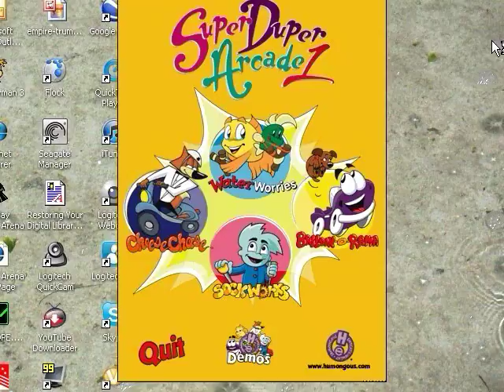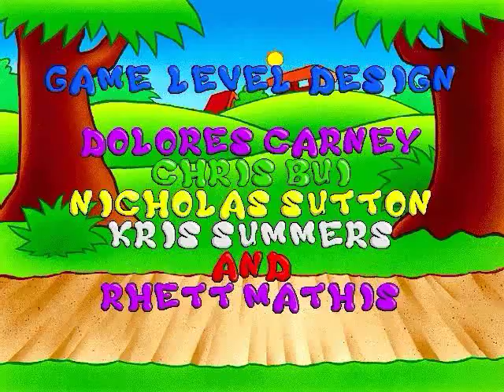Putt-Putt and Pep's Balloon-o-Rama Walkthrough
(Any illegal download link requests will be removed on the spot, no questions asked)
The only Junior Arcade I haven't walkthrough'd yet, period. I have done Sock Works, Water Worries, and Dog on a Stick, but all of those are multi-part and I plan on redoing them. Anyway, here's Balloon-o-Rama, the only Junior Arcade I personally owned as a kid. This is the second longest one, tied with Water Worries. The game plays like this: You control Putt-Putt bouncing Pep to pop all the balloons in each level. You try and get the highest score possible by racking up combos to get 1, 2, 5, 10, 20, 50, and 100 points for each balloon popped in succession. I turned on the Junior Helpers to make the walkthrough quicker and to prevent my score from being reset via a Game Over. Every fifth level (besides Levels 5, 115, and 120) has a bonus spaceship that appears if you pop a specific row, usually the top. If you get it, you move on to the bonus level where you can rack up lots of points. If you reach 3 bonus levels in succession, a UFO appears at the end and spews 100-point-if-caught ships. The problem is, it's VERY easy to pop, and there was only one bonus level I actually got a good amount in.
Level by level comments:
1-10: Not too much to say.
11-20: Candy balloons are introduced. If you catch the candy that falls out, you get 50 points. Striped ones give crud (that's actually what they call it in the help file), that take away 50 points. We also see our first power-up, the rubber band, which makes Putt-Putt longer. Power-ups wear off after 2-4 minutes or after you drop Pep.
21-30: Flower balloons appear, which mix crud and candy together. We also see the space helmet here, which lowers gravity. Combos are very easy to get with it.
31-40: The cape appears, and is the best power-up of all. It allows Pep to pass through anything, making 100-point combos very common.
41-50: Welcome to Bumperville. We are introduced to bumpers, something that will annoy you a lot. We are also introduced to two-in-one balloons.
51-60: Nothing added here at all, except my favorite music in the game!
61-70: People seem to hate this set the most, but I think 101-110 are even worse. This is the first scenery to feature regenerating balloons, which is the worst part of the game. They get very annoying quick, especially in Level 69 (I know what you're thinking. Get a better sense of humor.) We are also shown to paint buckets, and speaking of which, for some reason the game glitched and I lost Putt-Putt's color on Level 68. We are also shown to the electric boots, my least favorite power-up, as it's annoying to keep clicking when I just want to bounce Pep. They also seem to give you less control over speed. We also see Percival the Pig, who tries to drop bowling balls on you. Personally, I like using him to my advantage, as he pops balloons too. Whew, lots of introductions in just one set!
71-80: Nothing new here.
81-90: Pinwheels are introduced. They are almost as annoying as bumpers, because for the most part they'll rebound Pep into the opposite direction. If you're lucky, he might go somewhere else.
91-100: Nothing new.
101-110: Ugh...I hate this set so much. The levels go on forever and ever. They feel like they'll never end. 108 is the absolute worst of these, as they put oh-so-conveniently placed pinwheels to make the whole thing painful to sit through. Seriously, why don't these get as much hate as 61-70?
111-120: I was very lucky to make it to the last level with a cape. I lost it before I could get another, but at least I got the paint buckets cleared.
This is my favorite Junior Arcade game. It was the only one I grew up on, but it's still my favorite anyway. Maze Madness seems to be everyone else's favorite, but I like this game better because it has a faster pace and getting a high score isn't very time consuming. This also has my favorite HE soundtrack of all time (It wasn't even composed by Jeremy Soule either! Rhett Mathis did it here, which impresses me). The level designer here was also FAR less limited than Maze Madness. Sure it doesn't let you do everything, but it's still much better. The only major downfall is its weak ending, but other than that, this is definitely an awesome game.